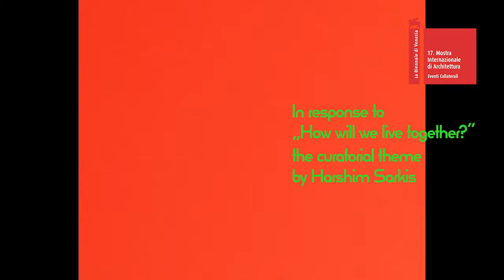Exhibition Preview_ Primitive Migration from/to Taiwan 《台灣郊遊－原始感覺共同合作場域計畫》_ Venice ver.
17th International Architecture Exhibition – La Biennale di Venezia
Primitive Migration from/to Taiwan
May 21st to Nov. 21st , 2021 at the Palazzo delle Prigioni, Venice, Italy.

第17屆威尼斯建築雙年展－臺灣館
《台灣郊遊－原始感覺共同合作場域計畫》
 2021/ 5/ 21－11/ 21 義大利 威尼斯 普里奇歐尼宮

Supervisor: Ministry of Culture, Taiwan
Organizer: National Taiwan Museum of Fine Arts
Co-organizers: Ministry of Foreign Affairs - Republic of China (Taiwan) / Construction and Planning Agency, Ministry of the Interior / Taipei Representative Office in Italy / División Cultural, Oficina Económica y Cultural de Taipéi en España / Taiwan Fine Arts Foundation

Curators: Divooe Zein (Chih-Wei Tseng) / Wei-Lun(Frank) Huang
Exhibitors: Divooe Zein Architects
Curatorial Adviser: Double-Grass International
Coordinator: Fan-Yu Lin
Key Visual Design: Hung Chang-Lien a.k.a. ELF-19
Visual Design: Fan-Yu Lin
Exhibition Work Film Directors: Mauricio Freyre / Jun Ashikari / Pinti Zheng

Public Relation: Cho-Hao Victor Wu/ Abby Yang / Irene Ku
Technical Support: Kai-Feng Lin / Yen-Hsun Huang
Photographers: Aleksandra Matyas / Lulu Lin /
Execution Team: Divooe Zein Architects / Denny Chiang / Fanyu Lin / Ghetto Kang / Jenny Hu / Kacy Yu / Nikki Tsai / Min-Wei Chen / Wen-Hsin Cheng / Yi-Hsin Chiang / Dai Jen / Ji-Chen Deng / Po-Yun Huang / Chen-Yu Hsu / Jack Yu / Rui-Cheng Lee / Su Dhar / Tzu-Jui Wang / Wei-Shun Wang /
Yun Yang

Preview video in association with Siu Siu - Lab of Primitive Senses / Mauricio Freyre / Jun Ashikari / Pinti Zheng / Drumming: Komuyi